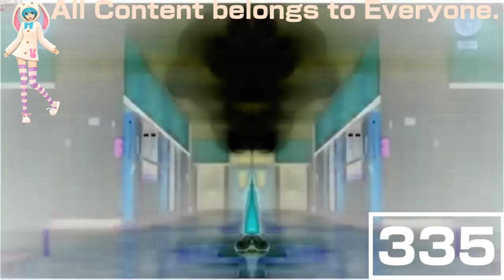Cartoon Network France Continuity October 2019 in G-Major 10